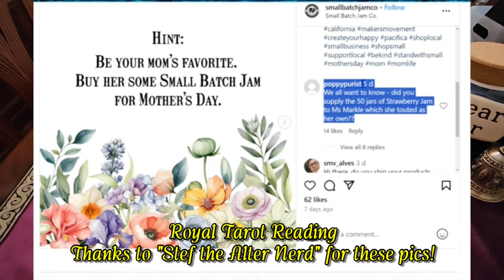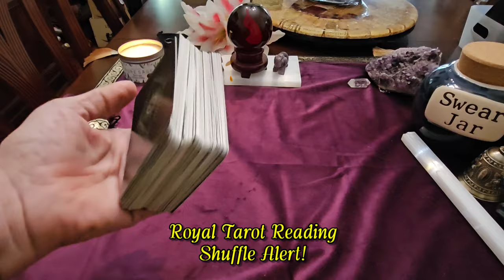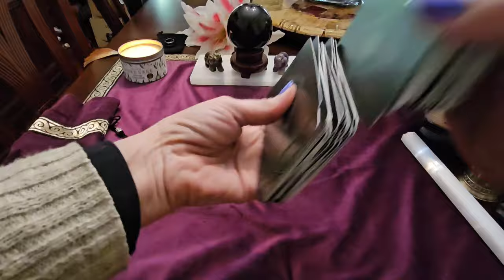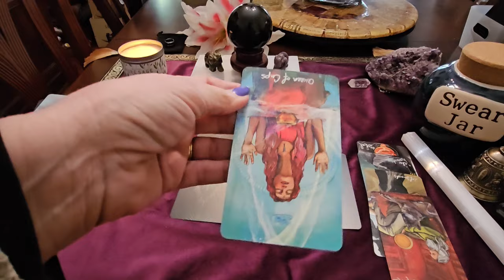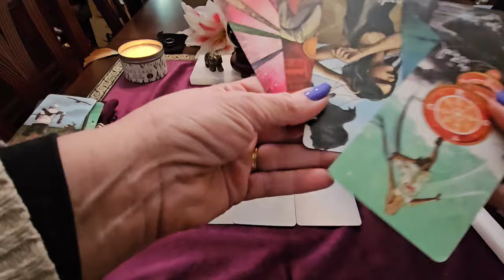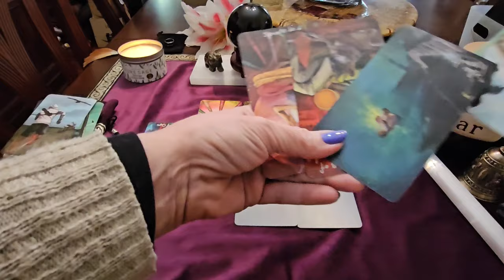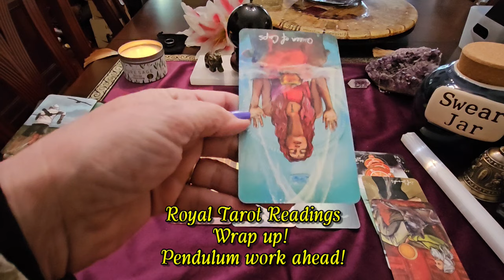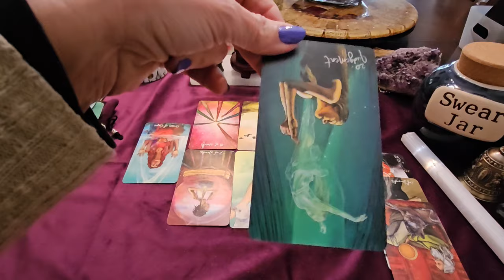(127) Meghan Markle: Jam Scam!????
Tarot reading on the strawberry jam Meghan said she made from fruit at Montecito. Did she really take the jam from the
Small Batch Jam Company?

(125) Meghan Markle: NDAs Running Out?

Link to my cleansing bell

Link to the Baroque Tarot Deck
Link to the AstroMatrix Tarot Deck
Link to the Light Seer's Tarot Deck
Link to the Lost Soul Tarot Deck

Antphrodite @Antphrodite

River  @RiverRoyal
Popcorned Palace  @PopcornedPalace
Royal Rogue @RoyalRogue
Black Belt Secrets @BlackBeltSecrets
Black Belt Barrister @BlackBeltBarrister